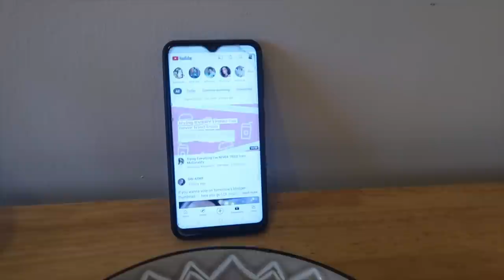I Borrowed a Dog!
Lucille's Life
Inverness
IV1 9FZ